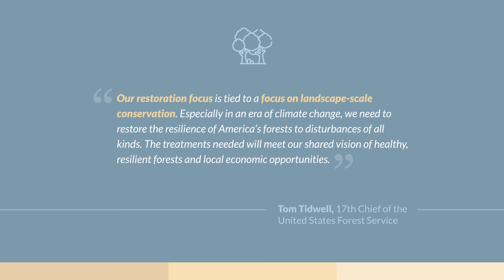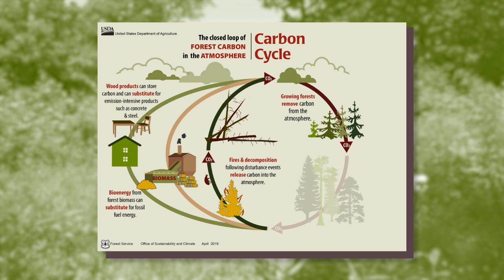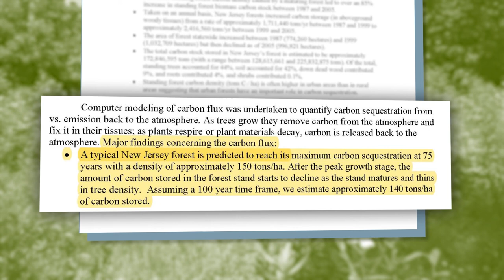Forest Stewardship Part 2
Forest Stewardship Planning is not enough, it takes actions and proper implementation of the plan to provide healthy, resilient, diverse future forests for New Jersey. Using Sparta Mountain as a demonstration model of ecological forest stewardship planning and practices over the past 11 years, see what it looks like now and how we can protect and mitigate against climate change, address threats, increase resiliency, enhance critical habitat, and provide natural resources to future generations.